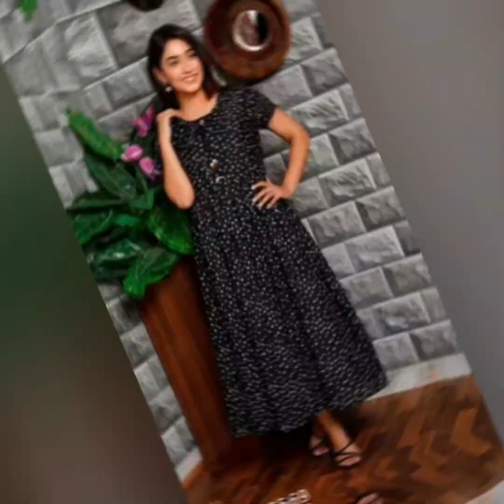Black Colour Dress Design 2023 | Latest Black Dress Design For Girls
Black Colour Dress Design 2023 | Latest Black Dress Design For Girls | Fashion Type

black shirt design black shirt design 2023 black shalwar kameez design